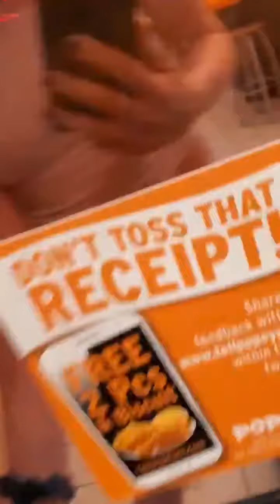Shocking Transphobic Incident at Popeyes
This is the terrifying moment a Popeyes employee misgendered Laura (@CommieDickGurl on Twitter), denying her the basic human right of being referred to by her pronouns of choice. Not only that but the employee then goes on to call her "bro", a direct act of violence done to imply that she is not a real woman but a man instead. The police needs to investigate this violent incident immediately.